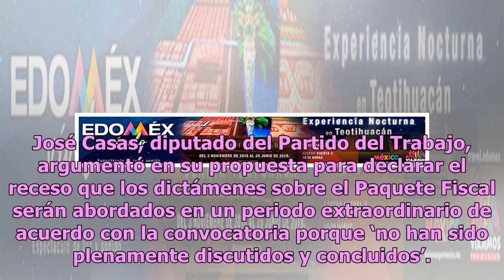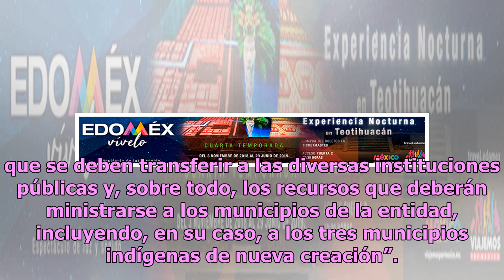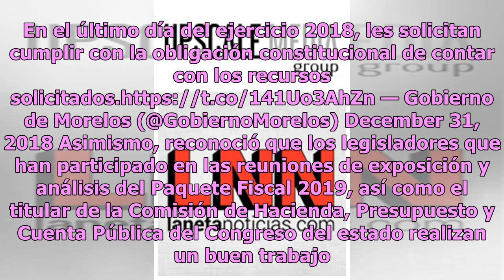Morelos arranca 2019 preocupado por estar corto de lana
El gobierno de Cuauhtémoc Blanco emitió un comunicado para que los diputados locales entreguen el paquete fiscal para 2019; en él también manifestó su preocupación de iniciar el año sin una Ley de Presupuesto de Egresos que permita el buen funcionamiento de la administración pública de Morelos. De a...